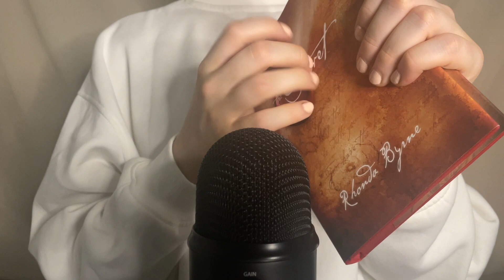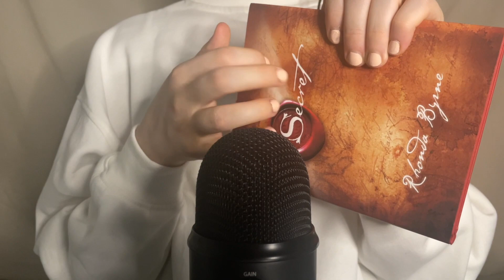ASMR guess the theme ❔ (no talking)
🤎 Triggers in this video are: nail tapping, scratching, crinkly sounds, lid sounds, fingertip tapping, mic triggers and finger fluttering :)

Got this idea from watching one of @Prestonsasmr shorts! Check out his channel!

❔Time stamps:❔

00:00 Intro
00:06 Theme 1
02:54 Theme 2
06:59 Theme 3
09:22 Outro

⭐️Theme answers:⭐️
Theme 1 - Sunglasses cases props
Theme 2 - Green items/props
Theme 3 - Tapping trigger

🤎Affirmation of the day: Everything will work out for me :)

Ami xx